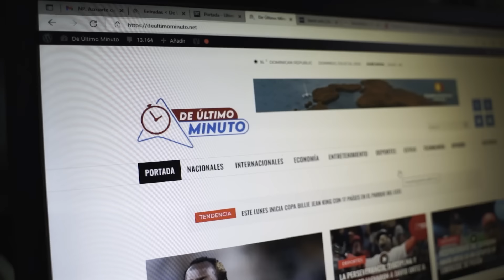GABI RESPONDE A ALOFOKE TRAS ULTIMÁTUM POR ALTA TRAICIÓN